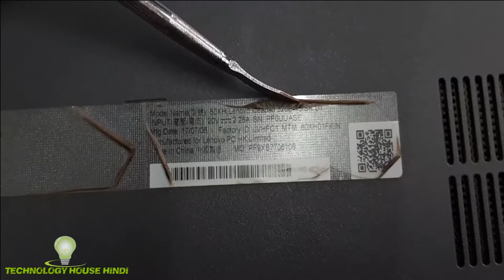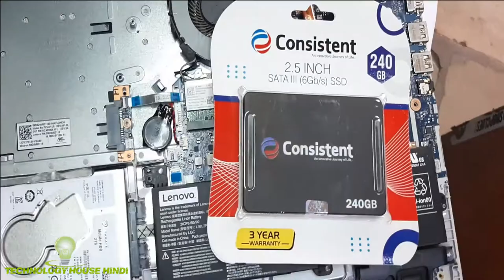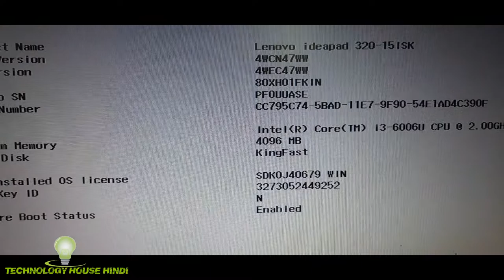Lenovo Ideapad L320-15ISK SSD Upgrade , Lenovo Ideapad L320-15ISK Model 81LG SSD Installation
128GB SSD

256GB SSD

4GB DDR4

8GB DDR4